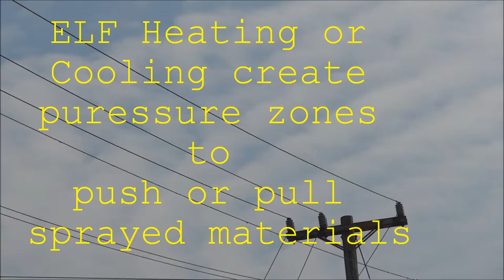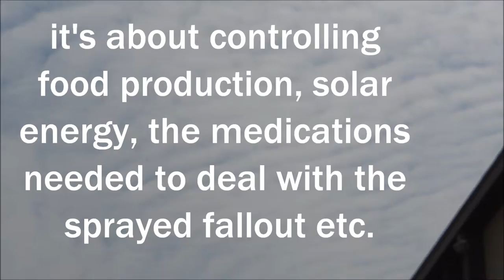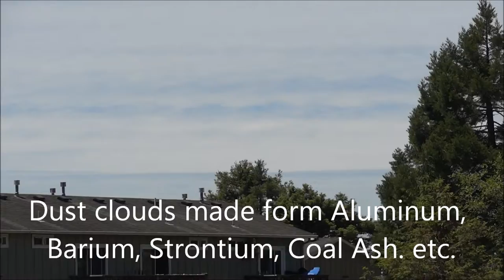7- 4 -18 Fair Use News, Weather Modification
Fair Use News for Non profit Education & Research. Filmed in N. Calif.